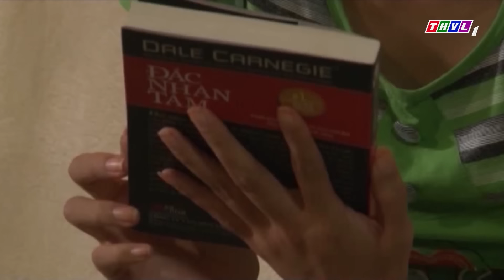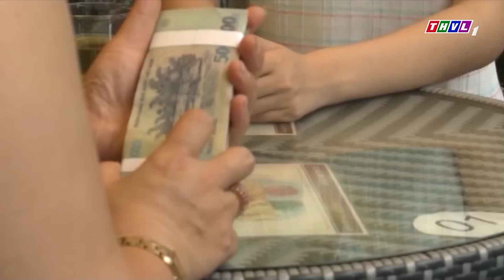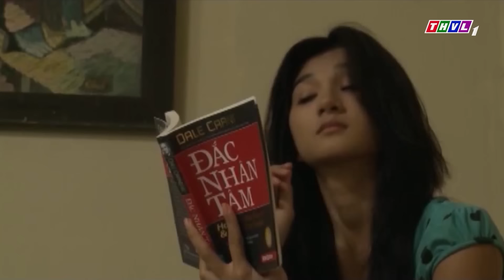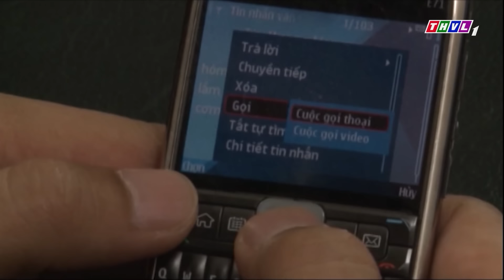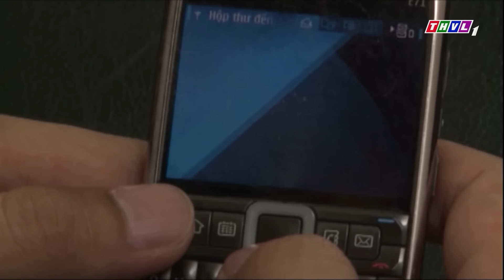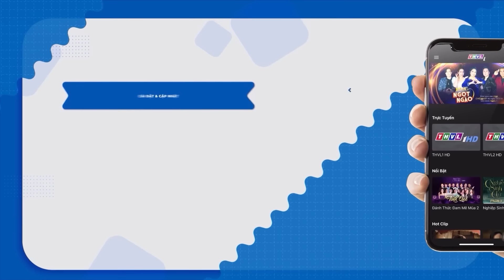Phim Hay 2023 | GÁI QUÊ CHIÊU TRÒ LẤY LÒNG ÔNG CHỦ | Phim Tâm Lý Xã Hội Việt Nam Hay Mới Nhất